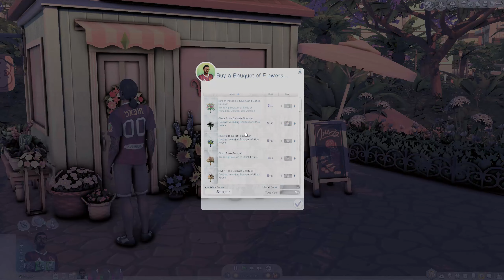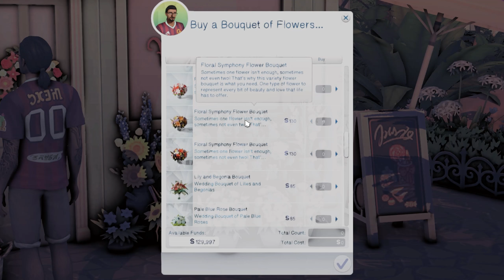Lovelost - EP3 - Effort 💐...(Sims 4 Mini Series)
✨OPEN ME ✨

🎮 Use my code MISSSIMRENO with any purchase on the EA App or thesims.com to support me and the channel. I earn a 5% commission.
📚🌶💕 I WROTE A BOOK. It's a contemporary romance novel (18+). Check it out if you're looking for a steamy, cozy, quick read

Cinematic Intro 🤍 0:00​
Preparing for Our Date 🤍 1:09
Date Time 🤍 7:53
Recap 🤍 29:58
Screenshots 🤍 33:45

Hey guys! Nico and Tulia go out on a "repair" date to try and reconnect after their first therapy session. Let me know what you think!! 🤍.

*All builds are available on the Gallery for download. Origin ID: MissSimReno.

Thumbnail made in Adobe Photoshop
Edited in Wondershare Filmora
GShade Preset is Aries by Urban